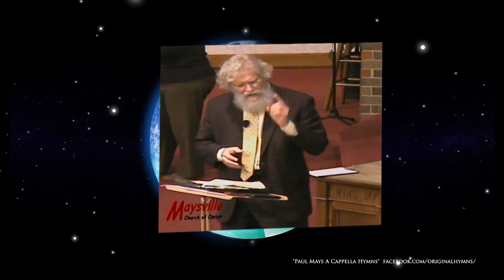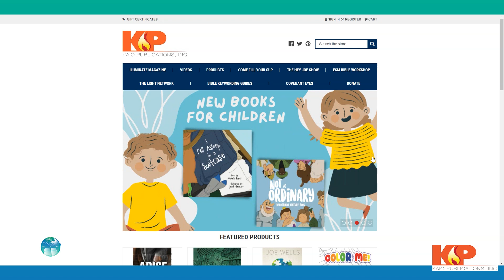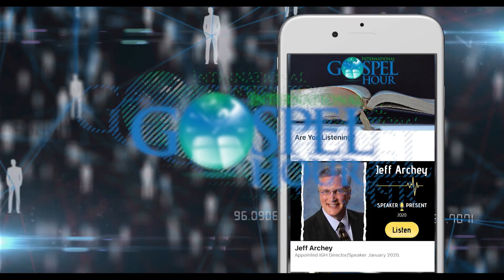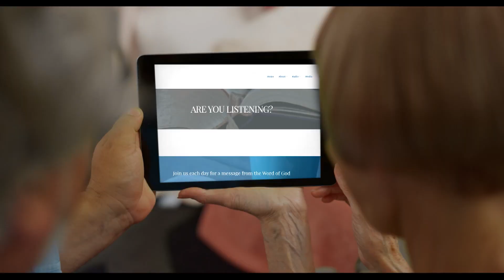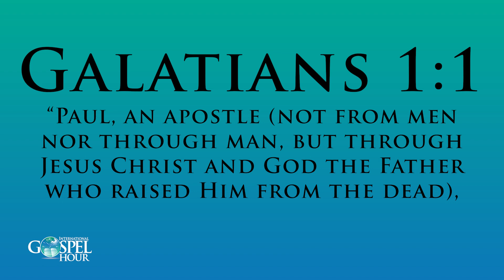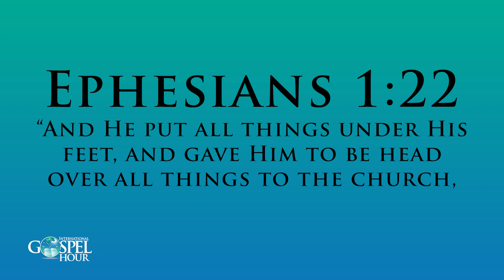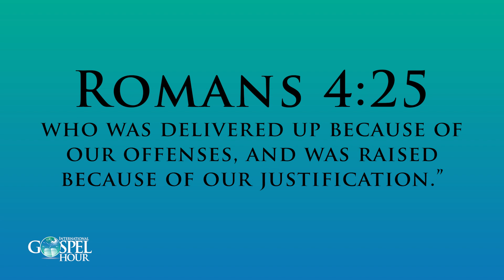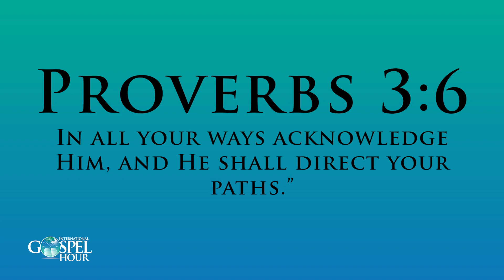Connecting With God | International Gospel Hour | Ep.94